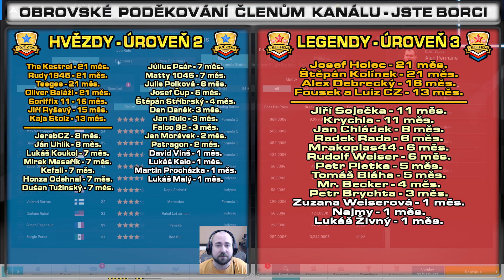F1 2021 Kariéra Manažera - Alpine | #23 | Zkratka v Boxech? Nový Mistr Světa? | Motorsport Manager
F1 2021 Kariéra Manažera - Alpine F1 Team - V roli manažera Alpine F1 Teamu se pokusíme co nejlépe zvládnout novou sezónu 2021 s vracející se legendou v týmu - Fernando Alonso je zpět!

PC na kterém hraji:
CPU: Intel i9 9900k
GPU: Nvidia RTX 2080ti MSI Gaming Trio
MB: Gigabyte Aorus Master Z390
CASE: Fractal Define R5
RAM: Crucial Ballistix 64 GB
PSU: Corsair HX850i
SSD: 5x Crucial MX500 1 TB
NVME: 1x Samsung Evo 970 500 GB
MONITOR: 3x Samsung S24D390HL
OS: WIN 10 Profesional 64 bit
VOLANT: Thrustmaster T300 RS + Ferrari F1 Rim
PEDÁLY: Thrustmaster T3PA-PRO
MIKROFON: Audio Technica AT2035
AUDIO ROZHRANÍ: Focusrite Scarlett Solo 2nd Gen

F1 2021 CZ, F1 2021 Kariéra, Alpine F1 Team, F1, Motorsport Manager, Molda22, CZ Lets play, Kariéra Manažera,